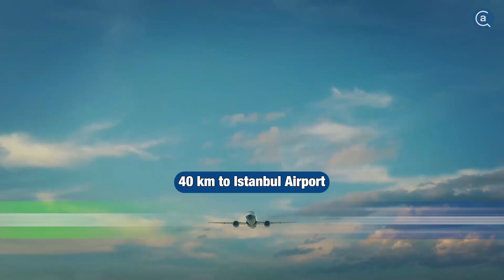City View Flat for sale in Istanbul, Best Homes in Turkey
Luxury Living with Breathtaking City Views in Bahcelievler, Istanbul!

New apartment for sale in Istanbul.

Property for sale in Turkey is suitable for Turkish Citizenship.

Modern real estate for sale in Istanbul has starting price from $ 650.000

Welcome to your dream home where luxury meets convenience and panoramic city vistas await! Nestled in the heart of Bahcelievler, Istanbul, this exquisite property offers more than just a residence; it presents a lifestyle of opulence and comfort.

Key Features:

-Secure Car Parking
-On-site Cafe and Restaurant
-Shopping Stores for Your Convenience
-Playground Facilities for Children
-Serene Walking Tracks
-24/7 Dedicated Security Services
-State-of-the-Art Smart Home Systems
-Inviting Swimming Pool for Relaxation

This luxury apartment boasts mesmerizing city views and is meticulously designed for the discerning homeowner. Whether you seek tranquility or entertainment, every amenity is at your fingertips.

Prime Location Advantages:

-Proximity to the Sea
-Nearby Hospitals for Convenience
-Easy Access to Highways
-Shopping Malls for Endless Retail Therapy
-Prestigious Universities for Academic Pursuits
-Close to Metro and Metrobus Stations
-Convenient Reach to Istanbul Airport

Investment Highlights:

High Return on Investment

Lucrative Rental Income Opportunities

With its strategic location, this property offers swift access to Istanbul's vibrant downtown, ensuring you're always close to the heartbeat of the city.

Don't miss out on this unparalleled opportunity to elevate your lifestyle and invest in luxury living that exceeds expectations. Your dream home awaits in Bahcelievler, Istanbul!

For more details, contact with us.